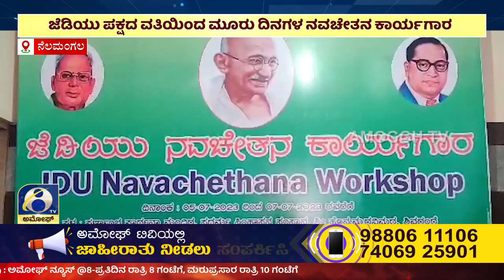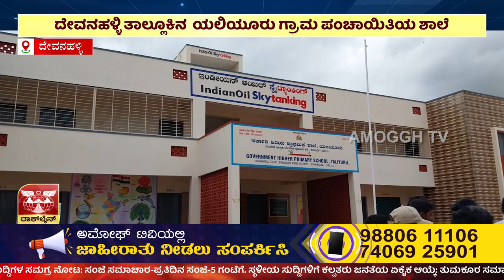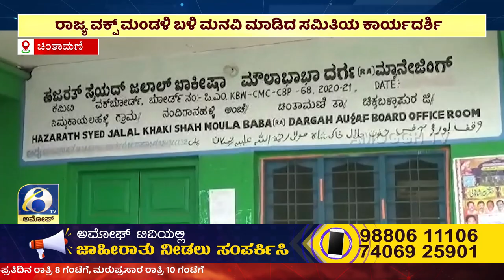ಅಮೋಘ್ ನ್ಯೂಸ್ | Amoggh T.V | @8PM | 06-07-2023